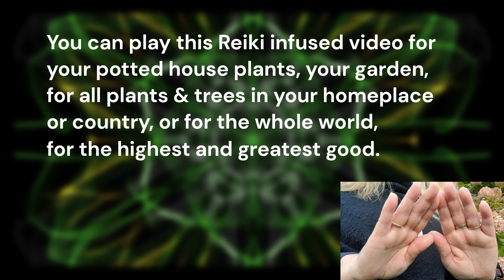Reiki for Healthy Plants & Trees | Timeless Energy Healing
*Request video*

This is a Reiki session for plants & trees - for sending healing energy, love and gratitude to plants and trees indoors and outdoors, for optimal growth, plant health and protection.

You can play this video for your potted house plants, the plants and trees in your garden, your home place, your country or all plants and trees in the whole world, for the highest and greatest good.

Thank you for your love and concern for plants and trees. May the love you send out be returned to you multiplied.

Background mandala made by me.